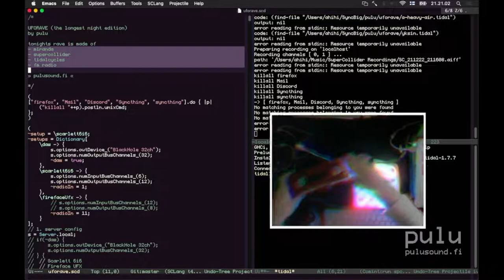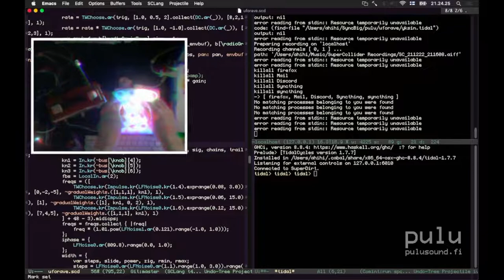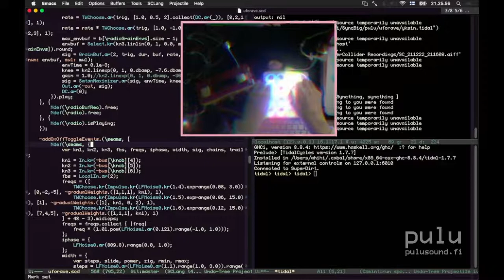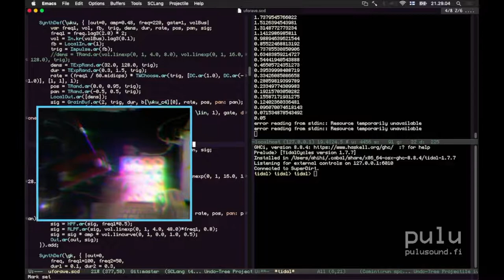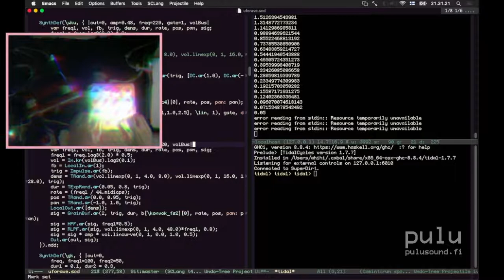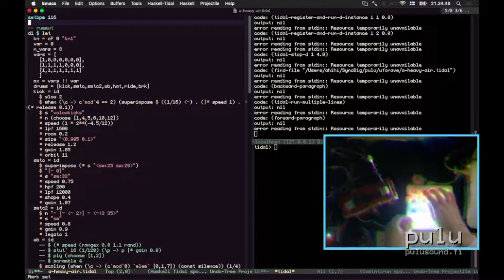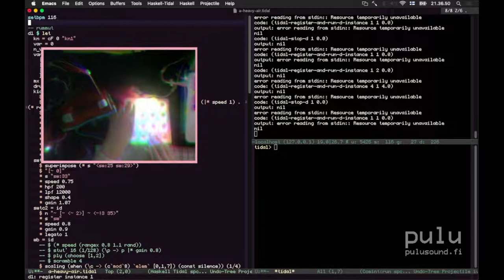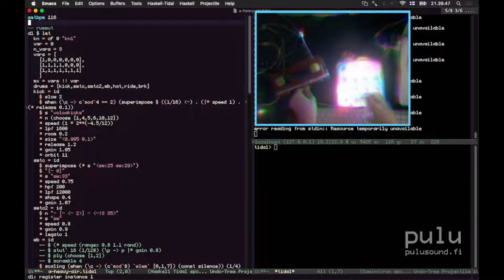pulu @ Tidal Club Presents: The Longest Night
i played some granular fm radio noises and algorithmic ambiences at Tidal Club's winter solstice event

00:15 fm radio intro
03:05 seams
05:58 drained / modyssey
11:16 yksin / weirdbox
14:07 a heavy air
17:40 fm radio outro